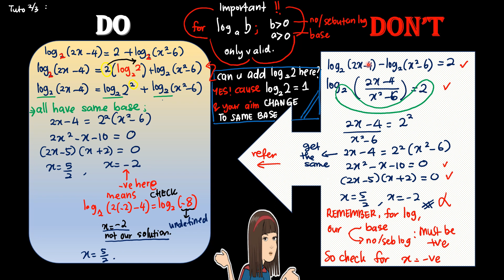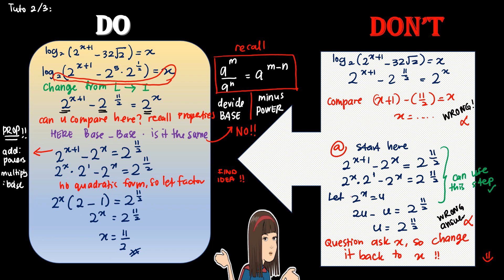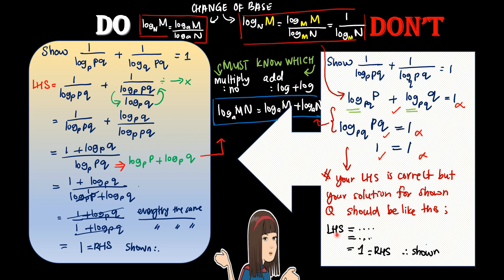AM015 TUTO CH1 DO&DON'T-LOGARITHMS PART 3/4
MDM SHAKIRAH SANUSI
MATHEMATICS UNIT
PERLIS MATRICULATION COLLEGE (KMP)

NO LEARNING WITHOUT YOUR OWN EFFORT &
SUCCESS WILL COME IF YOU PUT YOUR EFFORT